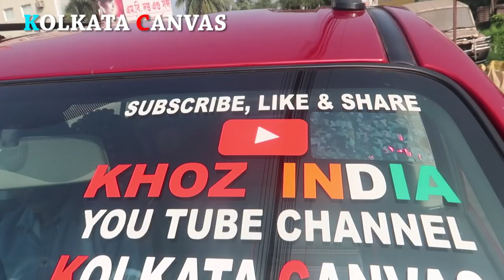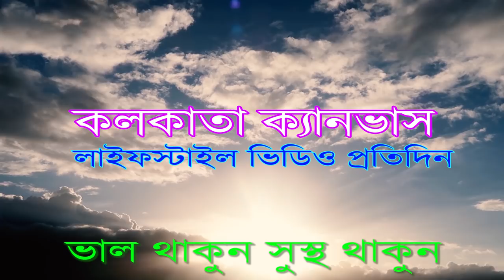যা করলাম এই রবিবার//বাংলাvlog-70